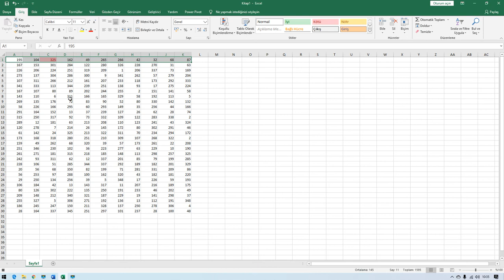MAKROLAR VE VİSUAL BASİC 2019 8. Ders Göreli Başvuruları Kullan